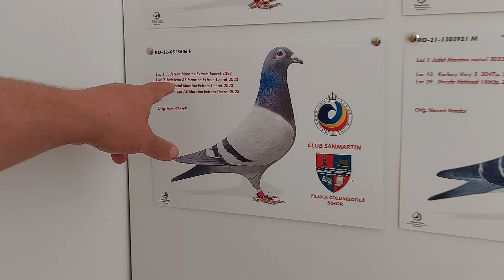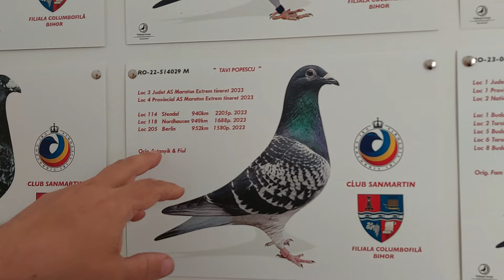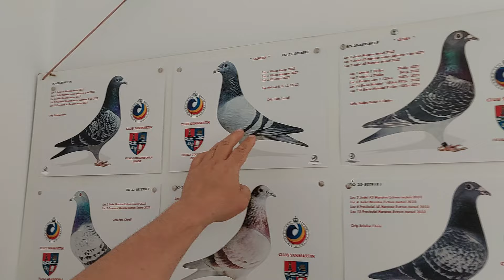Prezentarea iubitorilor de maraton extrem T